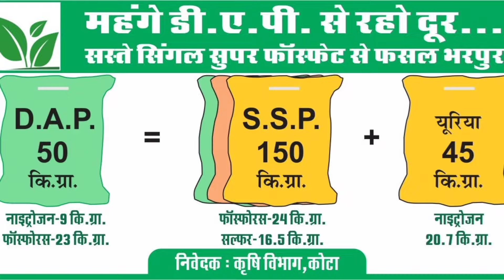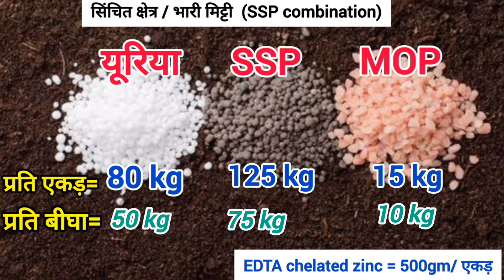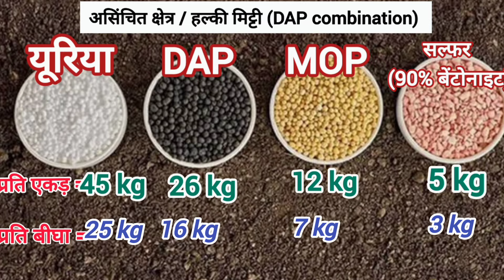सरसों की बिजाई के समय कौन सी खाद कितनी मात्रा में डालें | Fertilizer for Mustard | Sarso ki Kheti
सरसों की बिजाई के समय कौन सी खाद कितनी मात्रा में डालें | Fertilizer for Mustard | Sarso ki Kheti 2024

sarso ki kheti me konsa khad dale,
sarson mein kaun
sarson mein kaun si khad dalen
sarson mein kaun sa khad dalen
sarson mein kaun si spray karen
sarso ki variety
sarso ki variety

1. सरसों की बुवाई कब और कैसे करें | ⚠️सरसों बुवाई के समय यह गलतीयां भुल कर भी मत करना | sarson ki kheti

2. सरसों की टॉप👌5 वैरायटी 2024 | sarson ki best variety | Sarson ki kheti | mustard seeds Variety price

3. DAP और NPK में अन्तर और कौन है बेहतर | DAP की जगह कौन सी खाद डालें |DAP vs NPK Fertilizer

5.अनार में फल फूल का गिरना और फलों का फटना कैसे रोकें| कारण एवं उपाय Pomegranate Fruit and Flower Drop